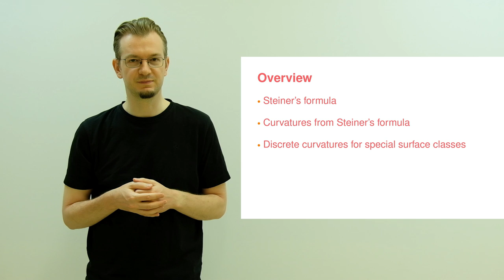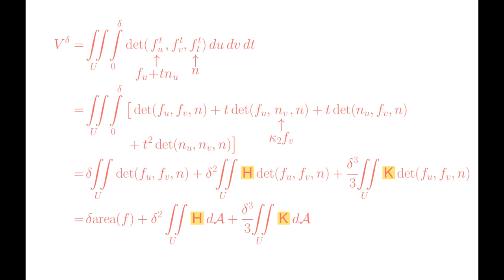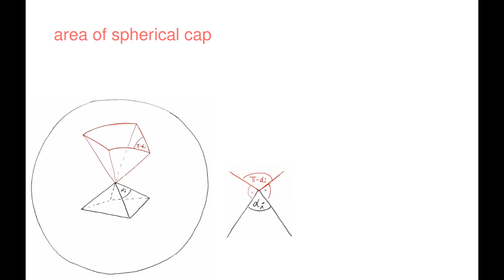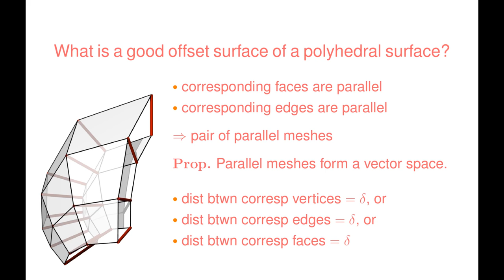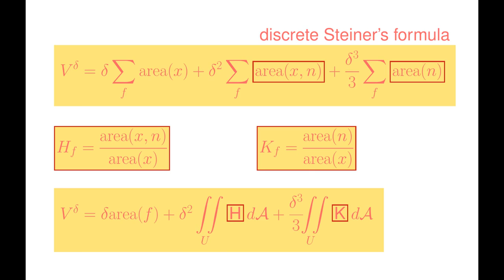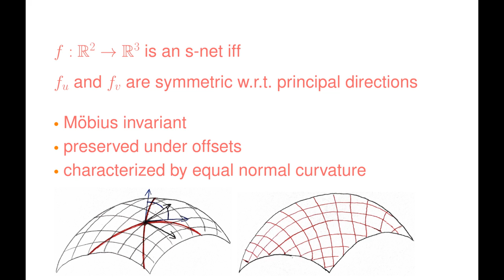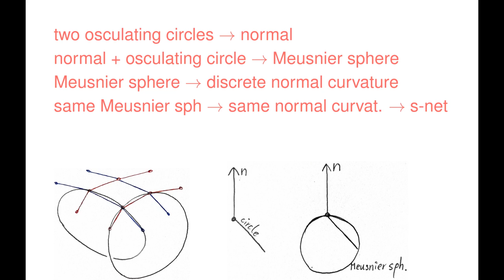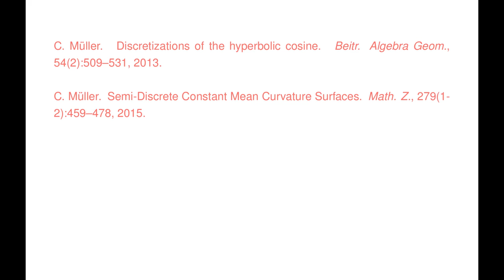SGP 2020 Graduate School: Discrete Curvatures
Lecture on Discrete Curvatures

A key notion in differential geometry is the notion of curvature. We will study different discretizations of curvatures and analyze their properties. We will lay our focus on different incarnations of the well known Steiner formula, which measures the volume of offset surfaces in terms of curvatures. Furthermore, we will consider generalizations thereof and point to discrete curvature notions in other discrete settings.

Lecture by Christian Müller, TU Wien